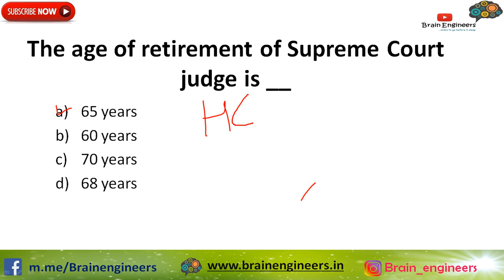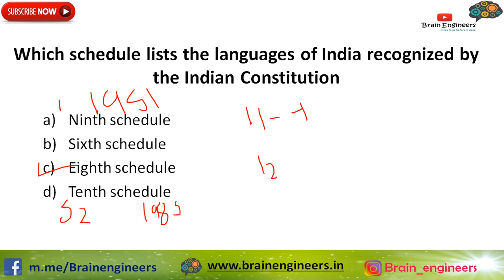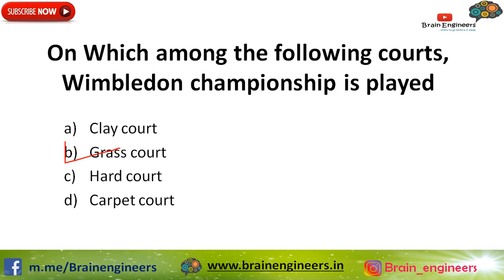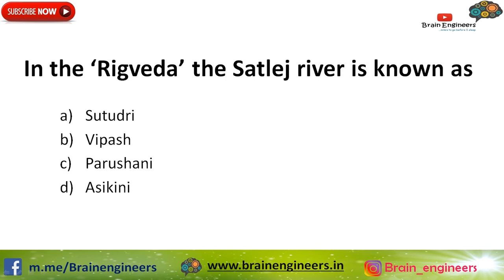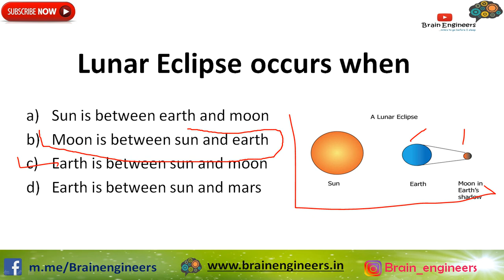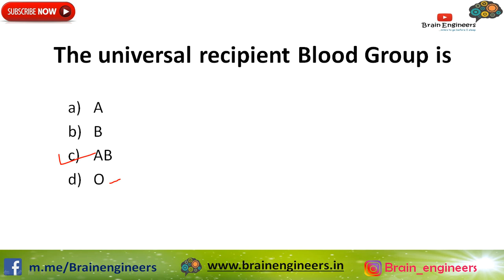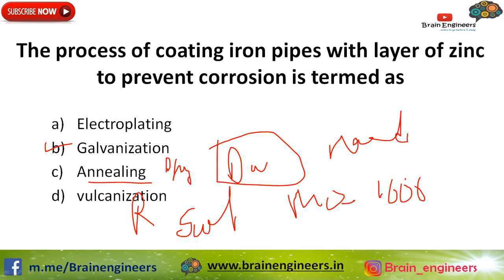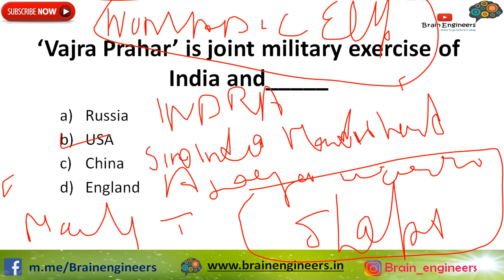FCI | CWC | NABARD Important General Knowledge Questions by Brain Engineers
📢 In this video, we are discussing some important questions of General Awareness for CWC 2019, FCI, NABARD and all other exams where General Awareness is asked. In this video, we will bring 20 important questions.

Brain Engineers brings you the Best, Knowledgeable and Authentic material. We are here to help you crack All Government Exams like IBPS I RRB I PCS I SSC I Railways I RBI and all other important exams.